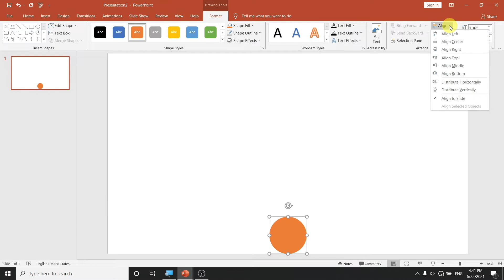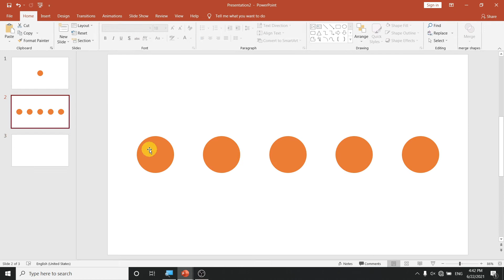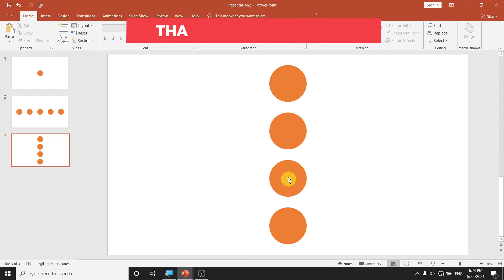How to align objects quickly in PowerPoint | PowerPoint tips tutorial 2021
This video about How to align objects quickly in PowerPoint | PowerPoint tips tutorial 2021
With this video, you can learn more about the alignment of objects in MS PowerPoint.

In this Include:
How to align one object in Powerpoint
How to align more objects in Powerpoint
How to align more objects with the same distance in PowerPoint
How to group objects in PowerPoint

If you like my contents
My channel